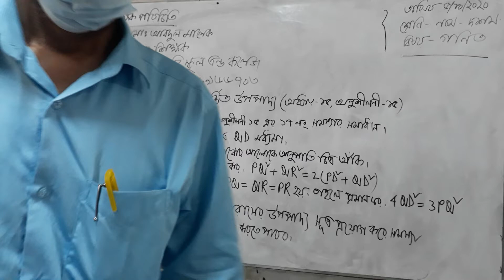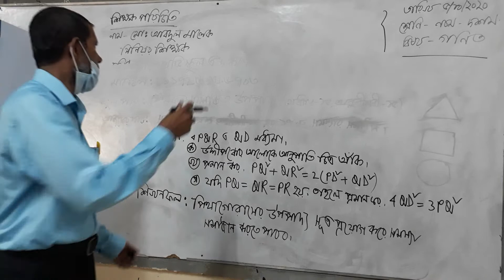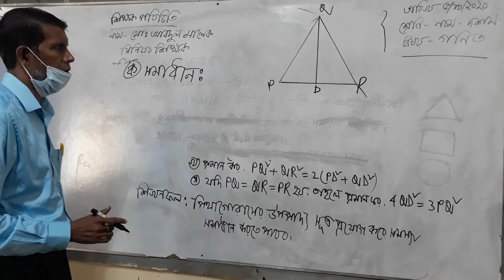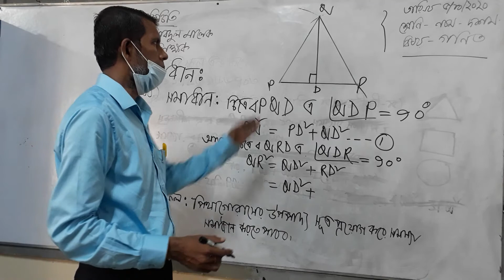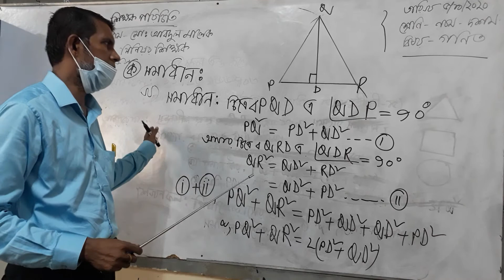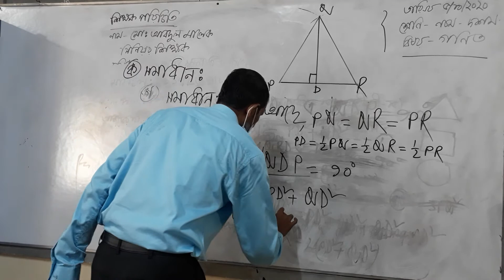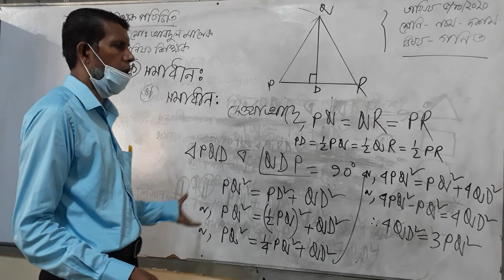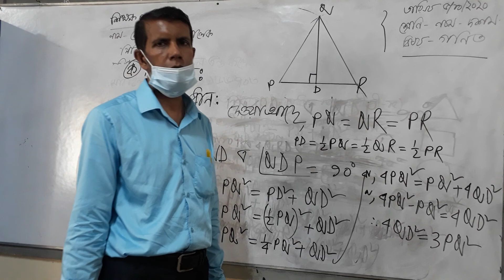ক্ষেত্রফল সম্পর্কিত উপপাদ্য, শ্রেণি ৯ম ও ১০ম, by Md Abdul Malek